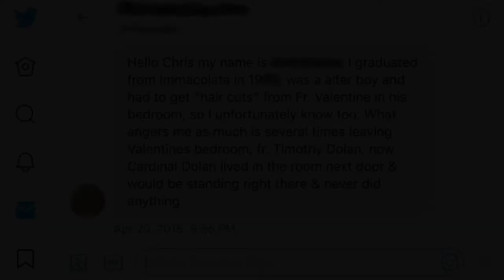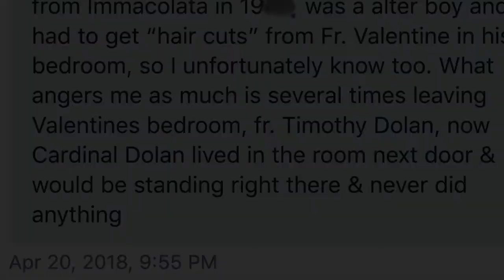St Louis as SPOTLIGHT but Worse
The movie SPOTLIGHT should have documented the low point in the Catholic sex abuse crisis. But it didn't. The situation in the Archdiocese of St. Louis, and St. Louis in general, is that, while the press were the heroes of SPOTLIGHT, they are part of the cover-up in St. Louis.